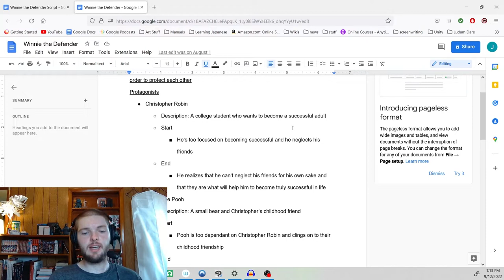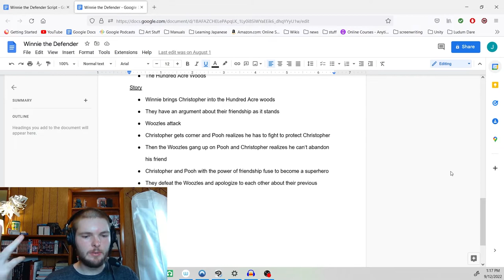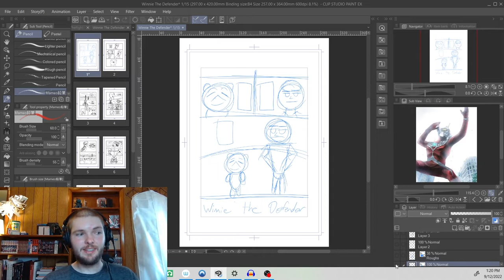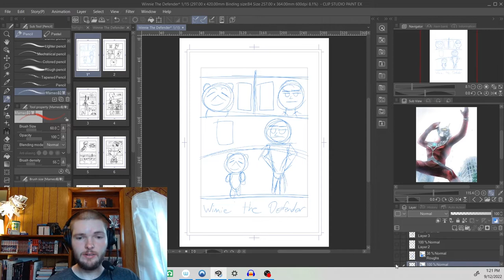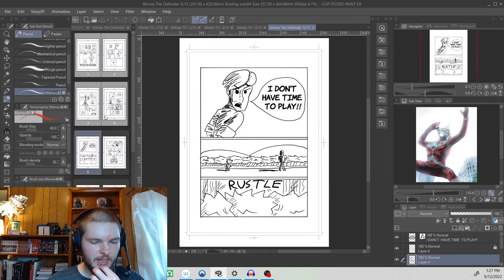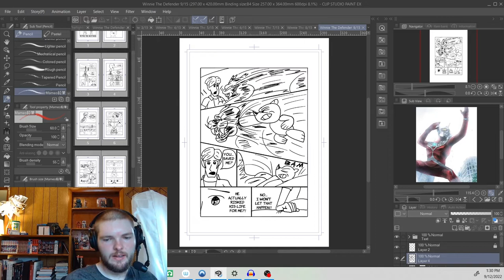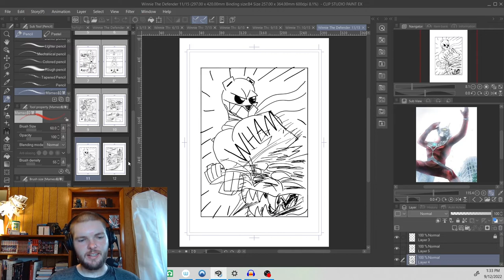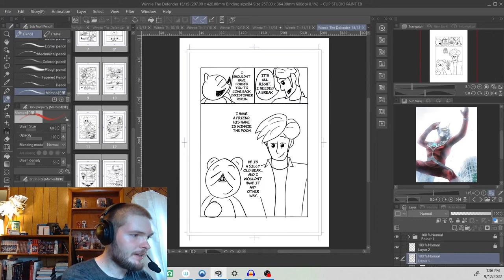How I FAILED to Make Winnie the Pooh into Tokusatsu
Last month in August I challenged myself into making a one shot 15 page comic in one month and the results were... less than satisfactory. What happened? Watch the video to find out how this became a fantastic learning experience!

Also apologies, this video was not edited due to me focusing on other more time consuming videos coming in the future

Intro:
Main Title - Ultraman OP (Q, M 1T2 + Title T5) 2022 Remastered (Shin Ultraman) by Shiro Sagisu and Kunio Miyauchi
Let’s Go Rider Kick by Shotaro Ishinomori, Shunsuke Kikuchi, and Sosuke Ikematsu